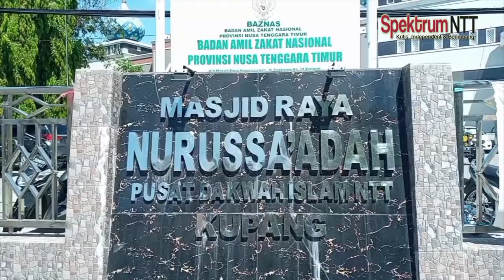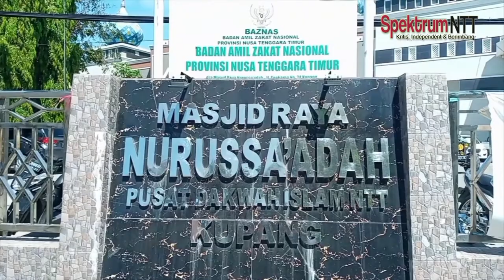Kapolda NTT Pantau Masjid dan Beri Bantuan Jelang Idul Fitri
Kupang.Spektrum-Ntt.com ||Kapolda NTT, Irjen Pol Drs. Lotharia Latif, S.H., M.Hum hari ini Shalat Jumat bersama ketua dewan masjid sekaligus melihat kesiapan masjid untuk melaksanakan shalat Id.(07/05 /2021)

Sholat jumat di Masjid Raya Nurussa'adah Pusat Dakwah Islam NTT Kupang, Kapolda NTT, Irjen Pol Drs. Lotharia Latif, S.H., M.Hum menyatakan bahwa hari ini 07/05 /2021 Ia melihat pelaksanaan protokol kesehatannya sangat baik hal ini Ia mengharapkan agar bisa diikuti oleh masjid-masjid yang lain,sebab pada tahun lalu tidak melaksanakan shalat Id namun tahun ini pemerintah membuka ruang untuk merayakan shalat Id.